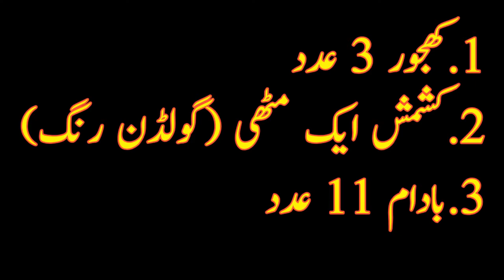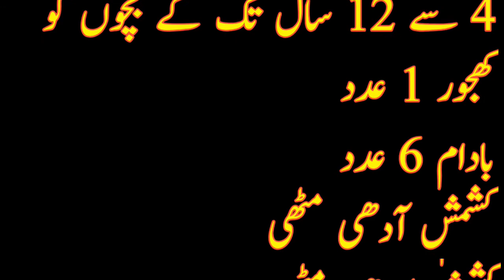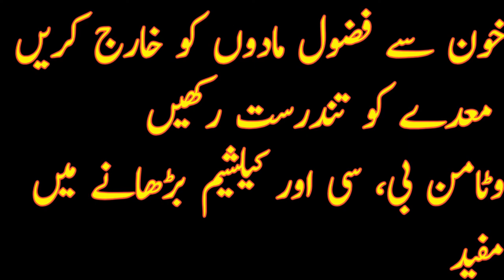Kamzori Ka ilaj Ki Medicine Urdu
herbal facial at home,
herbal shampoo at home in tamil,
herbal facial at parlour,
herbal peel before and after,
herbalife before and after,
difference between herbal and ayurvedic,
beyond competition herbal,
minyak but but herbal,
herbal henna by payal sinha,
herbal tea by artificial.music,
herbal shampoo by payal sinha,
herbal tea by velvet moon,
herbal soap by payal sinha,
herbal oil by payal sinha,
herbal tea by satvic movement,
herbal tea by ghazal siddique,
herbal tea slowed down,
herbal teas during pregnancy,
herbal tea during fasting,
herbs for weight loss,
herbs for hair growth,
herbal for cancer,
herbal for diabetes,
herbal for myoma,
herbs for weight gain,
herbs for skin whitening,
herbs for male fertility,
herbs for acne,
herbs for fertility,
herbal in hindi,
herbal in urdu,
herbal in tamil,
herbal in math study,
herbal in nepal krishna prasad pokharel,
herbal in telugu,
herbal in hindi meaning,
herbal in arabic,
herbal in hindi translation,
herbalife nutrition,
herbalife shake,
herbalife exercise,
herbalife video,
herbalife company,
herbalife reviews,
herbalife products,
herbalife song,
herbalife tea,
obat mata minus herbal,
obat mata minus herbal alami,
herbal of king,
herbalife workout,
herbal paste for hair growth,
herbal paste for cockroaches,
herbal paste,
herbal plus cream,
herbal plus tablet,
herbal plus capsule,
pro herbal,
herbal g pro,
herbal science,
procs in herbal science technology,
herbal science lip & cheek,
herbs to grow,
herbs to increase sperm count,
herbs to grow at home,
herbs to shrink prostate,
herbs to grow in winter,
herbs to get pregnant fast,
herbs to induce labor,
herbs to quit smoking,
herbs to clean lungs,
herbal under eye cream for dark circles,
herbal under eye gel,
herbal shampoo under 200,
eye cream for dark circles,
best herbal under eye cream for dark circles,
best eye cream for dark circles,
herbal clean up,
herbal makeup,
up original herbal height growth,
herbal clean up kit,
rise up herbal union store,
herbal grow up,
herbal vs ayurvedic,
herbal vs modern medicine,
herbal vs tobacco cigarettes,
herbal tea vs green tea,
vs herbals,
vs herbal hair oil,
herbal shampoo vs chemical shampoo,
vs herbal oil,
herbal hair color without chemicals,
herbal hair dye without chemicals,
herbal hair dye without henna,
herbal soap without caustic soda,
herbal shampoo without chemicals,
herbal hair oil without heating,mardana taqat by dr sharafat ali,
mardana kamzori by dr sharafat ali,
mardana taqat by makki al hijazi,
mardana kamzori by ubqari,
mardana kamzori by mufti tariq masood,
mardana kamzori by mooroo,
dr sharafat ali mardana kamzori,
mardana in hindi,
mardana taqat in islam,erectile dysfunction after breakup,
erectile dysfunction after steroids,
dysfunction in urdu,
dysfunction in hindi,
dysfunction inside my brain,
less erectile dysfunction,
dysfunction of soft tissue,
dysfunction of testes,
erectile dysfunction over the counter,piles after delivery,
piles after pregnancy,
piles after normal delivery,
piles after delivery home remedy in hindi,
piles after pregnancy in hindi,
piles after giving birth,
piles at home,
piles at pregnancy,
piles at young age,
piles at home treatment,
piles treatment at home in hindi,
piles treatment at home in bangla,
piles before and after operation,
piles before and after surgery,
reason behind piles,
piles by dr sharafat ali,
piles by ramdev,
piles during pregnancy,
piles during pregnancy home remedies,
piles during pregnancy in hindi,
piles during labour,